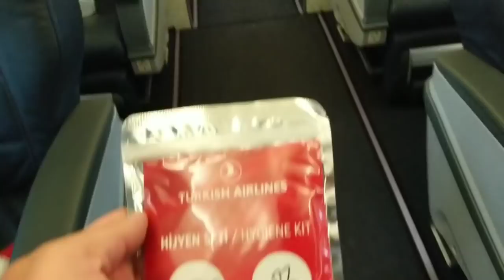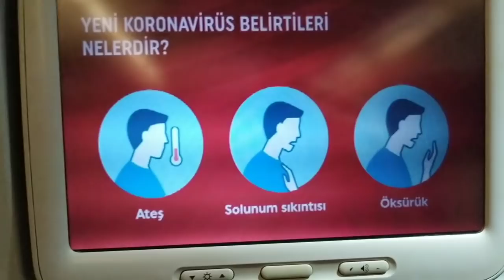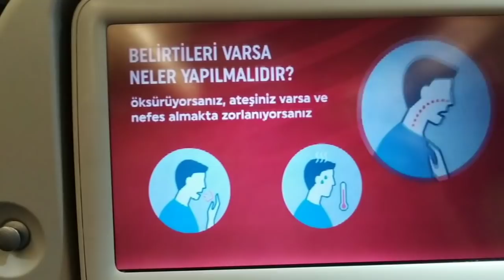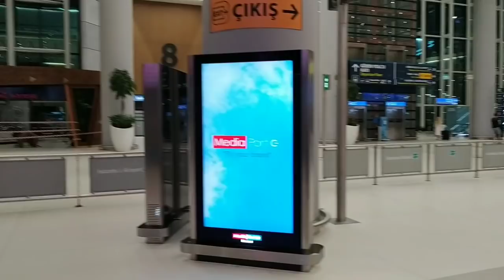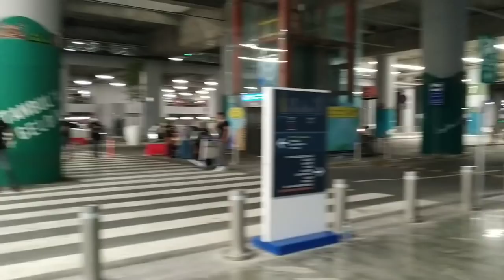Перелет после карантина. Рейс Анталия - Стамбул. Новые правила. Turkish airlines. Турция 2020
Восстановлено внутренее авиасообщение в Турции с 1 июля . Наш второй перелет после карантина рейс Анталия - Стамбул, компании Turkish airlines в период эпидемии. Какие правила перелета, как выглядят аэропорты Анталия и Новый аэропорт Стамбула сейчас. Правила перевозки ручной клади. Турция июнь 2020.